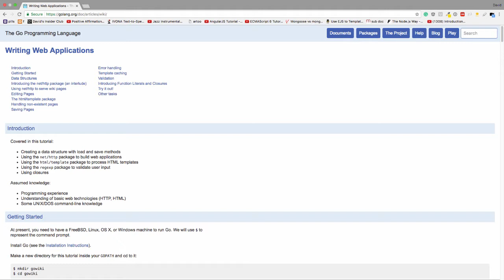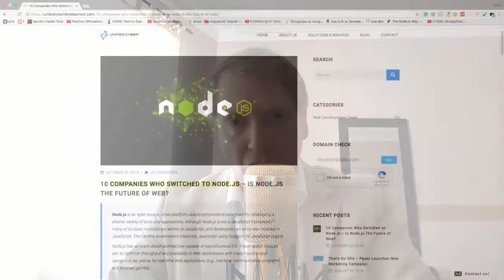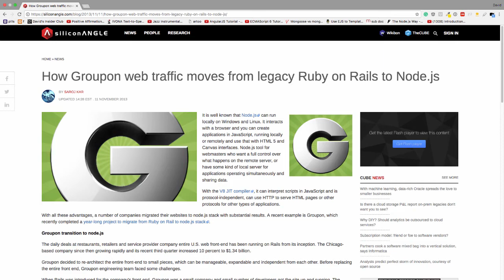The top five hottest web development technologies of 2017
Here's my top five hottest web development technologies of 2017.

If you're in a hurry of you don't like the sound of my voice then here is the list:

5. VueJS

4. Go

3. Angular

2. Python

1. NodeJS

WANT TO LEARN NODE.JS FOR FREE - HERE ON YOUTUBE?

Go check out my free 'learn NodeJS' series, which is on YouTube.  The first video is here:

FINALLY, a few points of clarification:

I know that I'm a bit all over the place here in terms of comparing from end frameworks with back-end frameworks, programming languages and all sorts.  Yes, it's a bit all over the place.  However, just so you know, my own little rule is that if it is a technology can play an important role in the web development process then it's eligible for consideration.

Also, just to be clear, when I say 'hottest web development technologies', I mean the things that are the Fortune 500 companies are most likely to be using, as we move forward.

Obviously, Codeigntier is and will always be the greatest technology ever.  It's the Chuck Norris of frameworks.

However, this list should be of interest to developers who are hoping to land very high paying web development gigs with billion dollar companies.  That's your vibe.  Now dig the scene.

I'd love to know what your top five would be.